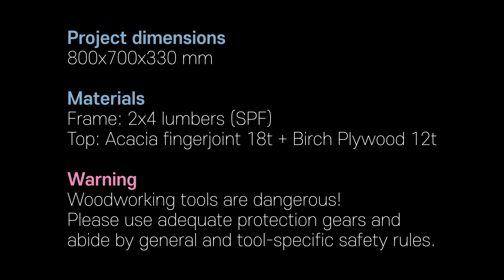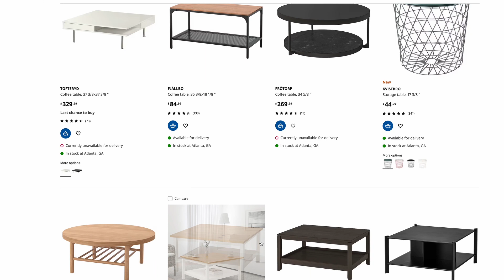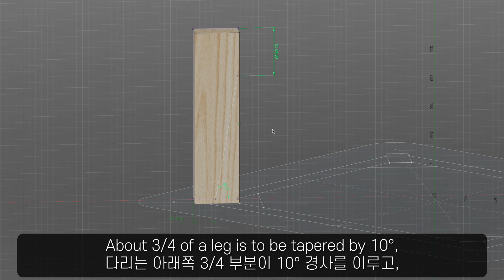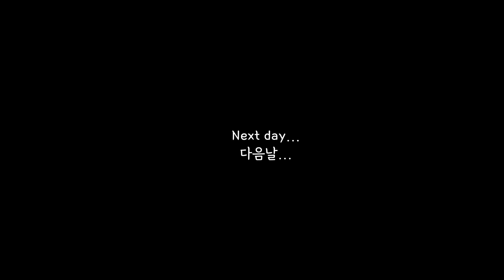"Gyojasang": Korean low-rise table for living room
I made a gyojasang, a name of the table used in Korea for dining and other floor activity. It's like a coffee table, but it's much lower for easy access from the floor. Great living room furniture for homework, crafts, reading, etc.

Made from:
2x4 lumber (SPF), acacia side finger board, birch plywood.

Contents:
0:00 Intro
0:41 Design
2:36 Legs
6:48 Corner blocks
8:13 Stretchers
11:23 Table top
17:22 Assembly
21:07 Surface finish